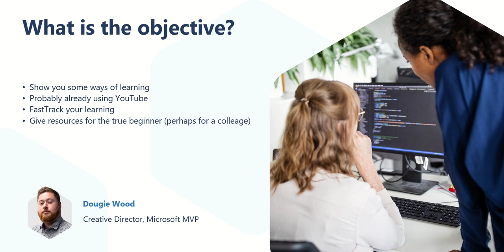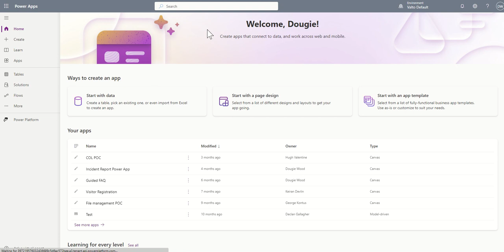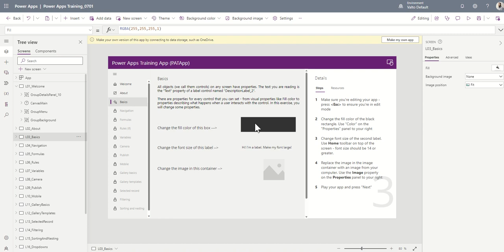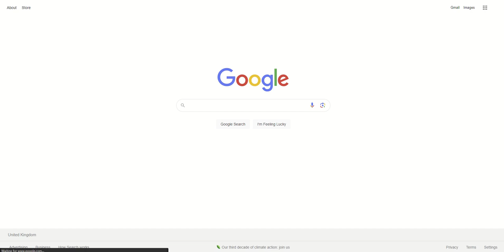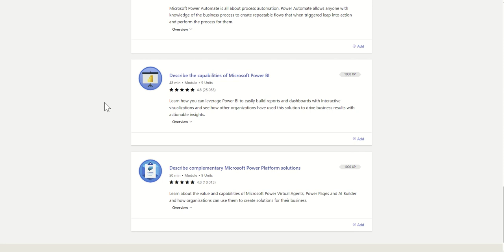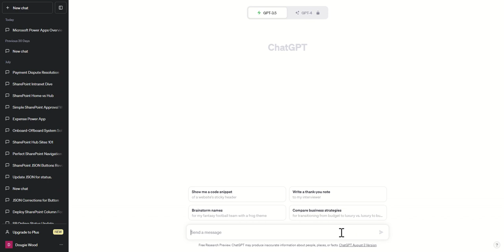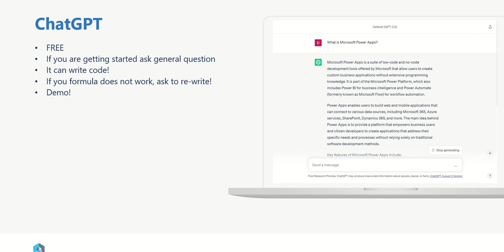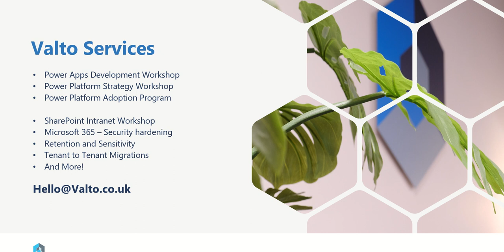Learn Power Apps: 3 Effective Ways to Master the Platform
🔥 Unlock the true potential of Microsoft Power Apps with our comprehensive guide on three distinct methods to fast-track your learning journey! 🚀

Are you ready to dive into the world of Power Apps and create custom business applications without writing a single line of code? In this video, we explore three dynamic ways to learn Power Apps that cater to different learning preferences and skill levels.

Power Apps Training Template: Immerse yourself in a guided learning experience directly within the Power Apps environment. Developed by Microsoft, this immersive template ensures you learn by doing, completing tasks that won't let you move on until you've mastered each concept.

Learning Pathways: Navigate your Power Apps journey with structured guidance from Microsoft's Learning Pathways. Access a treasure trove of videos, tutorials, and quizzes that cater to different learning styles and help you progress toward Power Platform certification.

Chat GPT: Step into the realm of AI-powered learning with Chat GPT. This free tool acts as your learning companion, answering your questions, generating code snippets, and offering assistance in a conversational format. While it's not 100% accurate, it's a fantastic resource, especially for those working in isolation.

But that's not all! We're excited to introduce you to Valto, your dedicated partner in mastering Power Apps. With their Power Apps Workshop, you'll get the exact app you need, and even build a Minimal Viable Product to empower your internal staff. The Power Platform Adoption Program ensures a seamless rollout, complete with governance and quick-win solutions. And if you're looking for a strategic roadmap, don't miss Valto's Power Platform Strategy Workshop!

👉 So, whether you're a true beginner or an experienced user, there's a perfect way for you to learn Power Apps and make the most of Microsoft's Power Platform. Watch this video, explore the blog article, and let's empower you to create amazing custom apps with ease!

Let's dive into the world of Power Apps together! 💡📊🚀